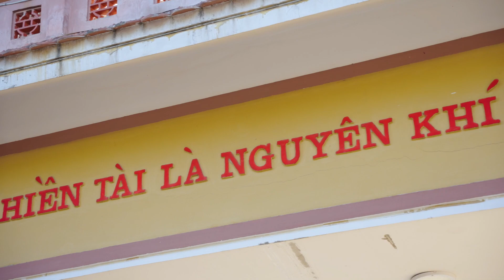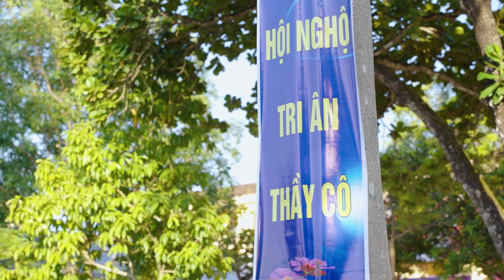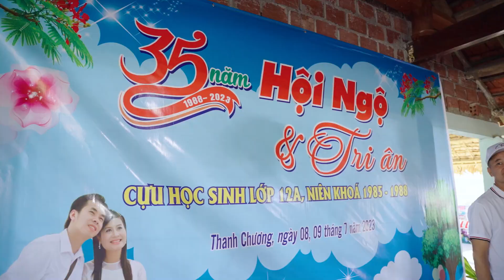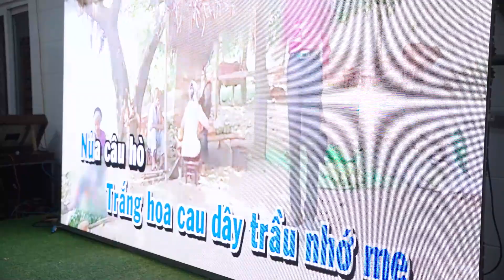35 Năm Hội Ngộ và Tri Ân - Cựu Học Sinh Lớp 12A. Niên Khóa 1985 - 1988